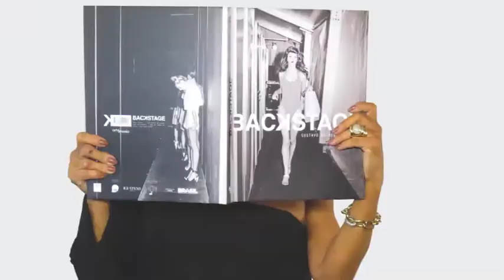ESTOFARIA VENTURINI 19/08/18